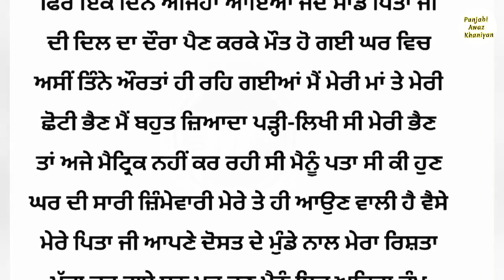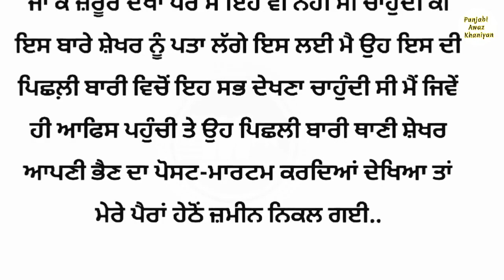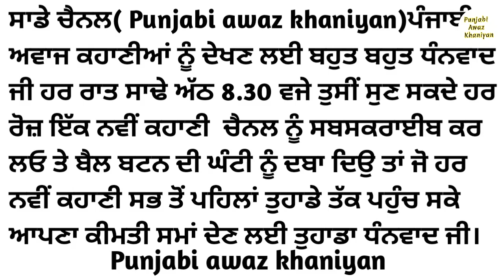Suvichar// punjabi kahaniya/ punjabi stories/ punjabi audio books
❤️ ਸਾਡਾ ਮਕਸਦ ਕਿਸੇ ਦੀਆਂ ਵੀ ਭਾਵਨਾਵਾਂ ਨੂੰ ਠੇਸ ਪਹੁੰਚਾਉਣਾ ਨਹੀਂ ਹੈ ਇਹ ਕਹਾਣੀਆਂ ਸਿਰਫ ਤੁਹਾਡੇ ਮਨੋਰੰਜਨ ਲਈ ਹਨ ।ਜੇ ਇਸ ਕਹਾਣੀ ਦਾ ਕੋਈ ਵੀ ਪਾਰਟ ਤੁਹਾਡੀ ਜ਼ਿੰਦਗੀ ਨਾਲ ਮੇਲ ਖਾਂਦਾ ਹੈ ਤਾਂ ਉਹ ਇਕ ਸੰਜੋਗ ਹੀ ਹੈ।
ਅਜਿਹੀਆਂ ਹੋਰ ਵੀ ਦਿਲਚਸਪ ਤੇ ਮਨ ਨੂੰ ਛੂਹ ਲੈਣ ਵਾਲੀਆਂ ਕਹਾਣੀਆਂ ਹਰ ਰੋਜ਼ ਸੁਣਨ ਲਈ ਚੈਨਲ punjabi awaz khaniyan ਨੂੰ ਸਬਸਕਰਾਈਬ ਕਰ ਲਓ ਧੀ ਨਾਲ ਹੀ ਘੰਟੀ ਵਾਲਾ ਬਟਨ ਜ਼ਰੂਰ ਦਬਾ ਦਿਓ ਤਾਂ ਜੋ ਹਰ ਨਵੀਂ ਕਹਾਣੀ ਸੱਭ ਤੋਂ ਪਹਿਲਾਂ ਤੁਹਾਡੇ ਤੱਕ ਪਹੁੰਚ ਸਕੇ। ਜੇ ਤੁਸੀਂ ਕੋਈ ਸੁਝਾਓ ਦੇਣਾ ਚਾਹੁੰਦੇ ਹੋ ਤਾਂ ਹੇਠ ਦਿੱਤੀ ਗਈ ਈਮੇਲ ਰਾਹੀਂ ਭੇਜ ਸਕਦੇ ਹੋ।

punjabi awaz khaniyan
||suvichar|| an emotional heart touching /dil nu chuu lain wali punjabi kahani  @punjabiawazkhaniyan

ਵਿਆਹ ਤਾਂ ਮੇਰਾ ਹੋਇਆ ਸੀ ਪਰ ਪ੍ਰੈਗਨੇਟ ਮੇਰੀ ਮੰਮੀ ਕਿਵੇਂ ਹੋ ਗਈ ਜਦਕਿ / Punjabi kahaniyan/ punjabi story

, ਸੱਚੀਆਂ ਕਹਾਣੀਆਂ, ਸੱਚੀ ਕਹਾਣੀ, ਪੰਜਾਬੀ ਕਹਾਣੀਆ, ਪੰਜਾਬੀ ਨਾਵਲ,

ਆਪਣੀ ਕਹਾਣੀ ਨੂੰ ਪੋਸਟ ਕਰਵਾਉਣ ਲਈ ਤੇ ਸਪਾਂਸਰਸ਼ਿਪ ਲਈ ਹੇਠ ਦਿੱਤੇ ਈਮੇਲ ਆਈ ਡੀ ਤੇ ਸੰਪਰਕ ਕਰੋ ਜੀ।👏👏👏👏

punjabi awaz khaniyan